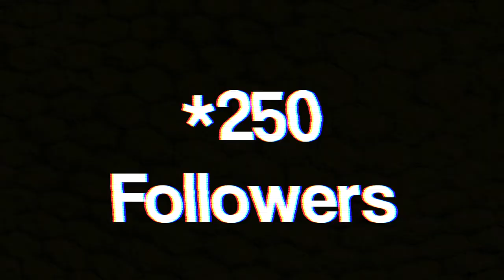Clubs Clubs Clubs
Check out the clubs Barnegat High School Has